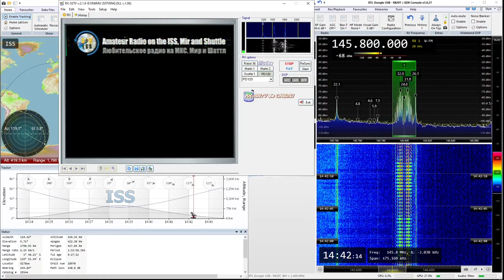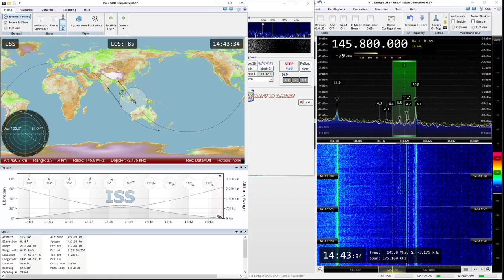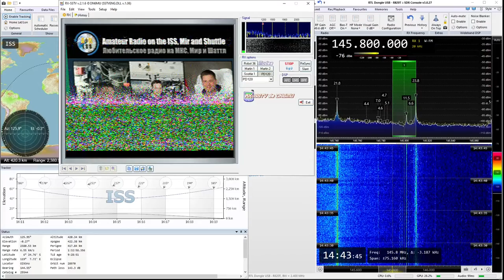2021-06-24: ISS: SSTV (FM) @ 145.8 MHz (bad, low elevation)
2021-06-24: SSTV (FM) signal from International Space Station, ISS, at 145.8 MHz (bad, low elevation)

Receiver: RTL SDR v3 dongle
Antenna: Center-fed straight dipole
LNA: SPF5189Z (RTL SDR Blog Wideband)
Software: SDR Console, RX-SSTV

Mission: Expedition 65 - ARISS Series 18 ISS-Mir-Shuttle